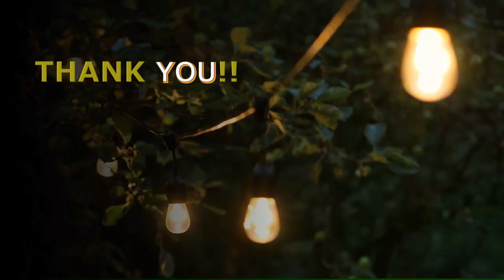Nanna Dehada | Bhavageethe | Dinakara Desai - Sthuthi Bhat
A Dedication to my loving grandparents Late Kariyala Shivaram Bhat & Parvathi Kariyala.
ಈ ಜೀವ ಬಹು ಕ್ಷಣಿಕ. ನಮಗೆ ಬೇರೆಯವರು ಒಳಿತು ಮಾಡಿದ್ದರೂ, ಕೇಡು ಬಯಸಿದ್ದರೂ ತಾವು ಮಾತ್ರ ಇತರರಿಗೆ ಒಳ್ಳೆಯದನ್ನೇ ಬಯಸುವ ವ್ಯಕ್ತಿತ್ವ ಬಹಳ ವಿಶೇಷವೇ !
ಸರಳ ಜೀವನ - ವಿಶಾಲ ಹೃದಯಿ. ಸ್ವಾವಲಂಬಿ ಜೀವನಕ್ಕೆ ಮಾದರಿ ಎಂಬಂತೆ ತಮ್ಮ ಸುಧೀರ್ಘ ಜೀವನವನ್ನು ಪೂರೈಸಿದ  - ನನ್ನ ಪ್ರೀತಿಯ ಅಜ್ಜ-ಅಜ್ಜಿಯ ನೆನಪಿನಲ್ಲಿ ಈ ಒಂದು ಹಾಡು!

ಕವನ – ನನ್ನ ದೇಹದ ಬೂದಿ
ಕವಿ – ದಿನಕರ ದೇಸಾಯಿ

ನನ್ನ ದೇಹದ ಬೂದಿ-ಗಾಳಿಯಲಿ ತೂರಿ ಬಿಡಿ
 ಹೋಗಿ ಬೀಳಲಿ ಬತ್ತ ಬೆಳೆಯುವಲ್ಲಿ ;
ಬೂದಿ-ಗೊಬ್ಬರದಿಂದ ತೆನೆಯೊಂದು ನೆಗೆದು ಬರೆ
 ಧನ್ಯವಾಯಿತು ಹುಟ್ಟು ಸಾವಿನಲ್ಲಿ

ನನ್ನ ದೇಹದ ಬೂದಿ-ಹೊಳೆಯಲ್ಲಿ ಹರಿಯಬಿಡಿ
 ತೇಲಿ ಬೀಳಲಿ ಮೀನ ಹಿಡಿಯುವಲ್ಲಿ ;
ಮುಷ್ಟಿಬೂದಿಯ ತಿಂದು ಪುಷ್ಟವಾಗಲು ಮೀನು
 ಧನ್ಯವಾಯಿತು ಹುಟ್ಟು ಸಾವಿನಲ್ಲಿ

ನನ್ನ ದೇಹದ ಬೂದಿ-ಕೊಳದಲ್ಲಿ ಬೀರಿ ಬಿಡಿ
 ತಾವರೆಯು ದಿನದಿನವು ಅರಳುವಲ್ಲಿ ;
ಬೂದಿ ಕೆಸರನು ಕೂಡಿ ಹೊಸ ಪಂಕಜವು ಮೂಡೆ
 ಧನ್ಯವಾಯಿತು ಹುಟ್ಟು ಸಾವಿನಲ್ಲಿ

ಸತ್ತ ಮೇಲಾದರೂ ದೇಹ ಸೇವೆಗೆ ನಿಲಲಿ
 ಇಂದಿಗೀ ನರಜನ್ಮ ಸೇವೆಯಿಂದು
ತನ್ನ ಸ್ವಾರ್ಥವ ನೆನೆದು ವ್ಯರ್ಥವಾಗಿದೆ, ದೇವ,
 ನಿಜ ಸೇವೆಗೈಯಲಿಕೆ ಬರಲಿ ಮುಂದು

With Luv,
Sthuthi